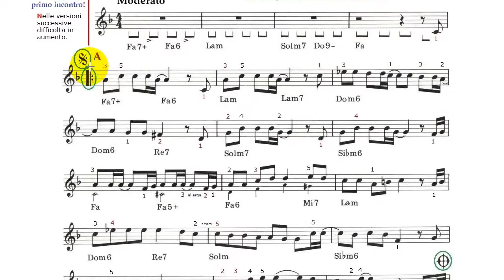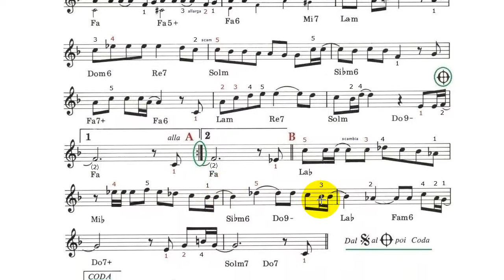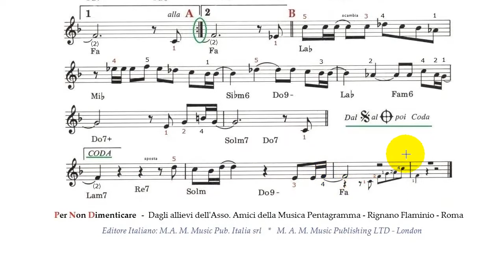Alone again - O'Sullivan - Strumenti in Do - Ascolto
VIDEO DIDATTICO. Della serie: "Per non dimenticare"! A titolo gratuito e senza fini di lucro.
Questi Video permettono agli iscritti di eseguire Brani che (sarebbero complessi senza aiuti).
Munito della diteggiatura per tastiere a piano, vi pone nella condizione di eseguire facilmente le 2 o 3 parti principali componenti il brano, così da tentare in seguito l'originale.
E' gradito un vostro commento!